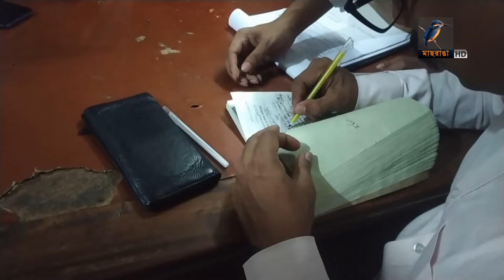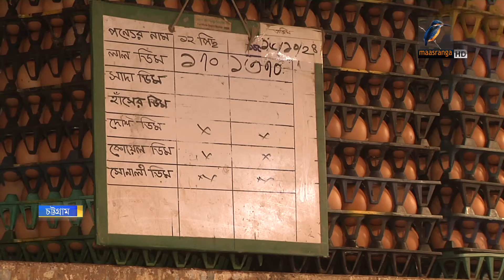লাগামহীন নিত্যপণ্যের বাজার, ক্রেতাদের নাভিশ্বাস | Maasranga News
লাগামহীন নিত্যপণ্যের বাজার, ক্রেতাদের নাভিশ্বাস।

2 Bir Uttam Ziaur Rahman Road (New Airport Road)